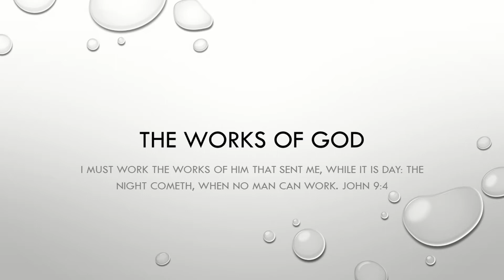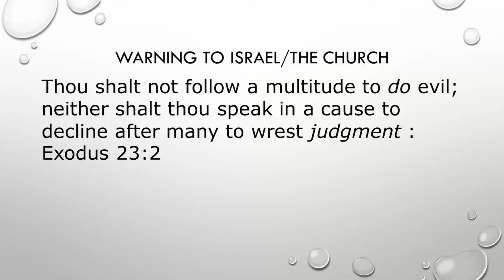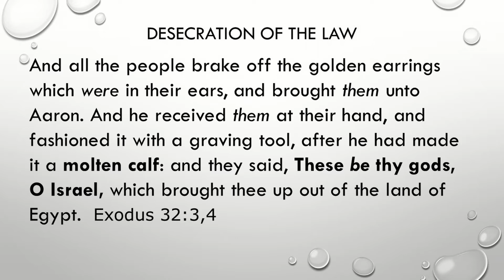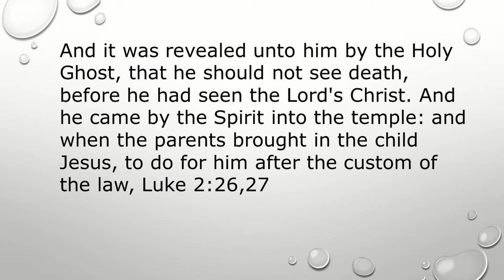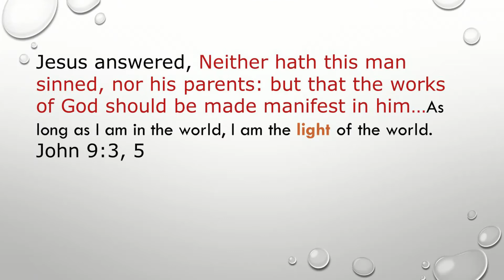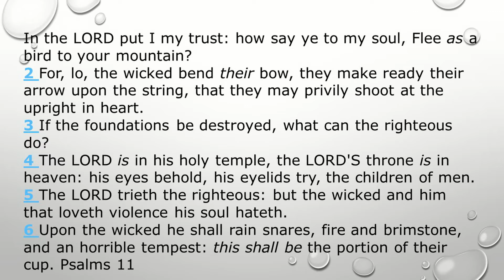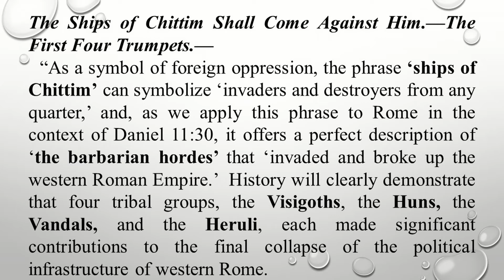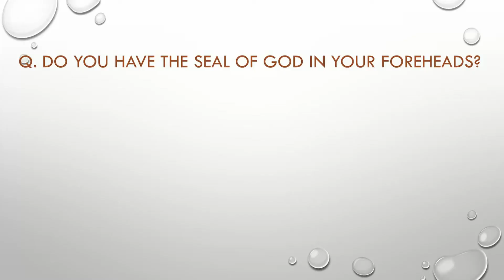The Works of God, Eld P Forrest, Apr 6, 2019